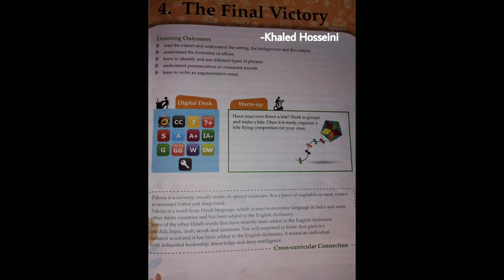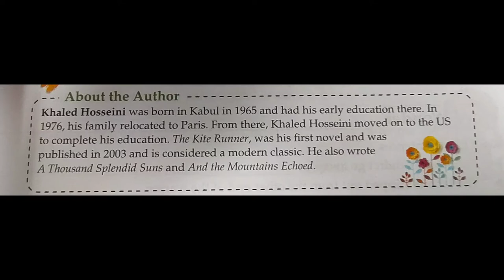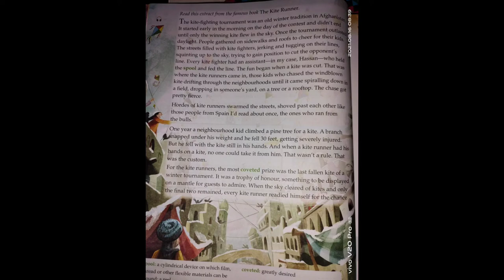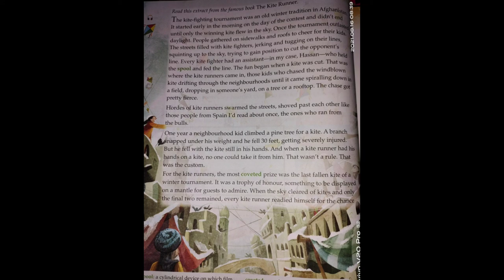The Final Victory | Part-1 | CLASS-8| English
Explanation of the chapter, "The Final Victory".